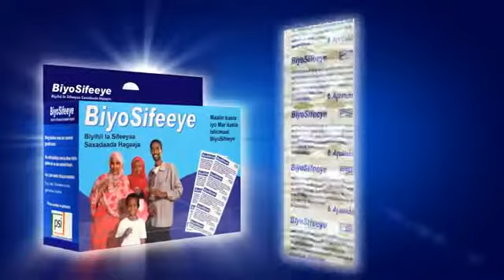biyo safeeye f avi Google Drive